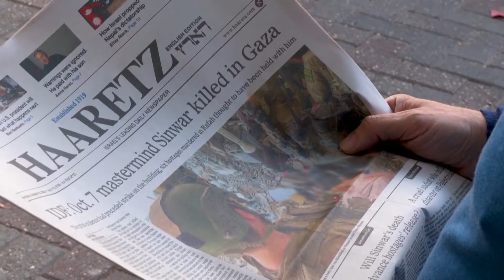Top Story | Israel Kills Hamas Leader